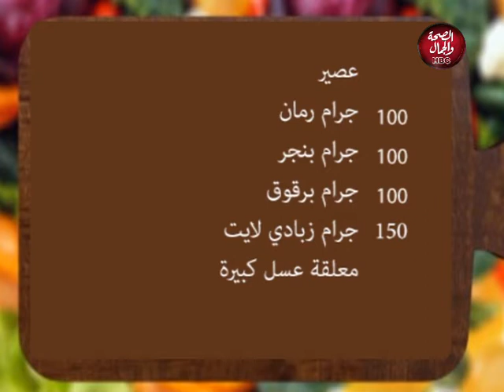برنامج | كلام عسل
تقدمه : هاله عسل

في ضيافتها : مفسره الاحلام منه النجار

ناديه ابو سنه : اخصائي تربيه خاصه وخبيره اشارات

يحيى عبدالعال

3d arts
للديكورات

قناة_الصحة_والجمال# برامجنا